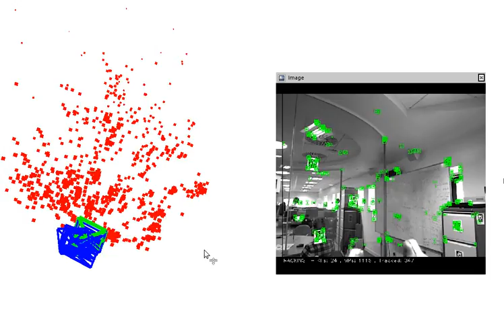ORB SLAM dataset failure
ORB SLAM failing on my dataset